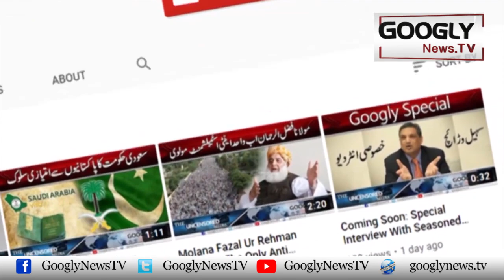Imran Nai Bani Gala Sai Police Ka Security Officer Nikal Diya | Googly News TV